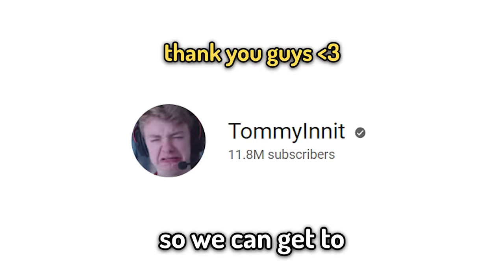Minecraft's Funniest Hide And Seek...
Today TommyInnit, Schlatt, Shubble & more play custom Minecraft Hide And Seek. This was hilarious!

Edited by Tommy + Big Man Editor Larry ( @LarryTL )
Thumbnail by the brilliant scivious_